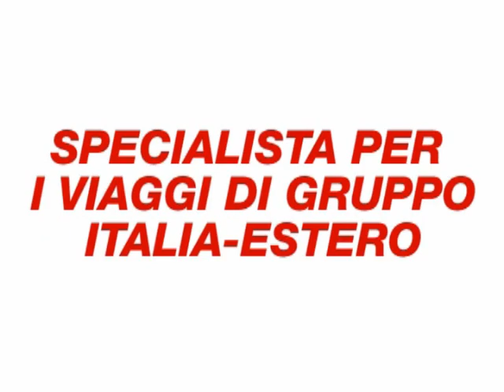Sintesi Unione Venezia-Martina Franca semifinale Poule Scudetto - 20120524